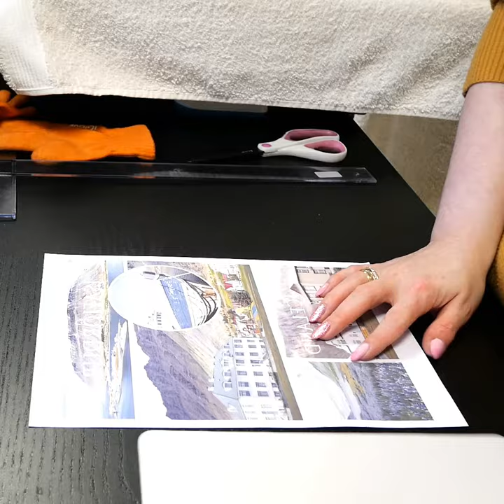Mouse pad with photos from our city 😊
Do you like giving personalized gifts? Do you dream of a t-shirt or mug with a funny inscription? You can do it by ordering a print on T-shirts, mugs, sweatshirts, key chains and many other gadgets.
Go to our website GJAFALAND.IS, in the "your project" tab. ❤